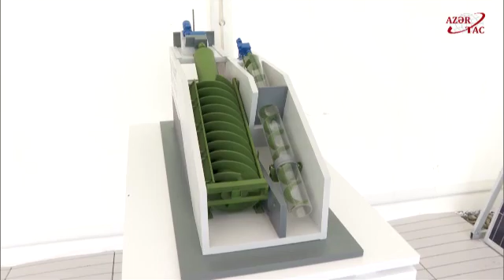Prezident İlham Əliyev Füzuli rayonunun Dövlətyarlı kəndində “Ağıllı kənd”in təməlini qoyub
Azərbaycan Respublikasının Prezidenti İlham Əliyev və birinci xanım Mehriban Əliyeva oktyabrın 17-də Füzuli rayonunun Dövlətyarlı kəndində yeni salınacaq “Ağıllı kənd” layihəsi ilə tanış olublar.AZƏRTAC xəbər verir ki, kənd təsərrüfatı naziri İnam Kərimov dövlətimizin başçısına və birinci xanıma layihə haqqında məlumat verdi.